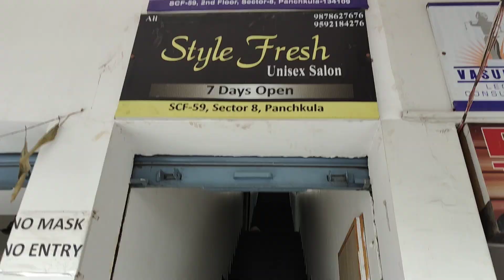We got a new haircut💇